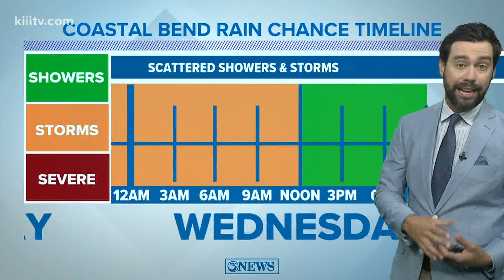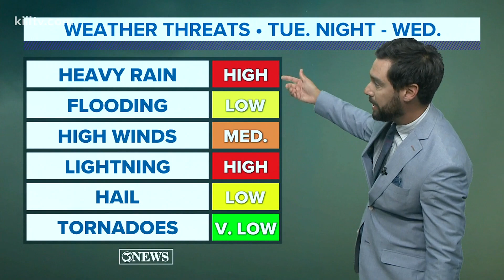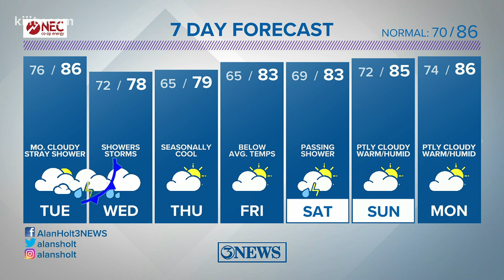Alan Holt KIII South Texas Weather Forecast 05-10-2021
A cold front moving into the Coastal Bend will increase rain chances Tuesday night and Wednesday. Showers and storms expected.  Some could be strong.